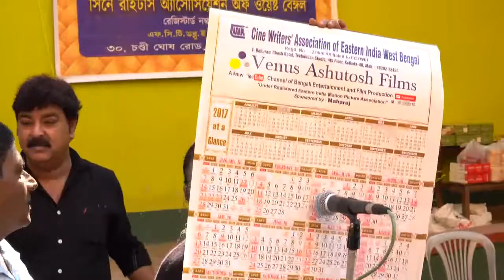CINE WRITER'S ASSOCIATION OF EASTERN INDIA WEST BENGAL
VENUS ASHUTOSH FILMS